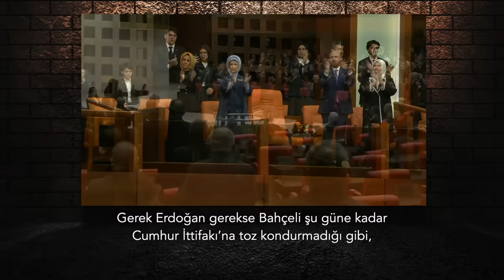Bahçeli hançeri sırtından yemedi; bu defa ummadığı yerden.. | Tarık Toros | Analiz | 2 Haziran 2024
2 Haziran 2024

• Yerel seçimde tek başına, ittifaksız zafer kazanan CHP’nin iktidarı zorlaması beklenirken Ankara’da bambaşka pozisyonlanmalar oldu. Çatırtı iktidarın içinden geldi.
• Taraflar bu konuda “rol yapıyor” değiller. Mevcut koalisyonla idarede kalmaya mecbur ve mahkum olmaları, tepişmeye mani değil.
• MHP Genel Merkezi, rahatsızlığını olabildiğince net biçimde ortaya koyarken AKP, Sinan Ateş soruşturmasını sıcak tutarak daha sinsi bir politika götürüyor.
• 8 yıla yaklaşan AKP-MHP koalisyonunda şu ikisi birden oldu: Devlet mafyalaşırken mafya devletleşti. Erdoğan en iyi bildiği oyunu kurarak rejimin bu günahını ortağına yükledi.
• Sinan Ateş’in öldürülmesi buz gibi bir siyasi cinayettir, azmettiricileri Ülkü Ocakları ve MHP Genel Merkezi’nde Bahçeli’nin kurmay kadrosudur.
• MHP’deki derin kaygının nedeni de bu. Bir varlık-yokluk savaşı veriyorlar. Bahçeli’nin “Cumhuriyet sandıkta kurulmadı, Türk tarihi sandıkta yazılmadı” çıkışı doğru okunmadı.
• Sinan Ateş soruşturması, MHP’ye saplanan bir bıçak ve Saray’ın canı sıkıldıkça kanırtacağı bir silah sadece.
• Bıçak bünyeye girdi bir kere.